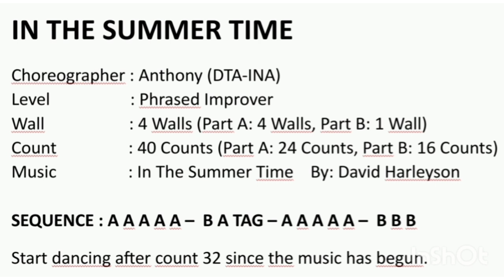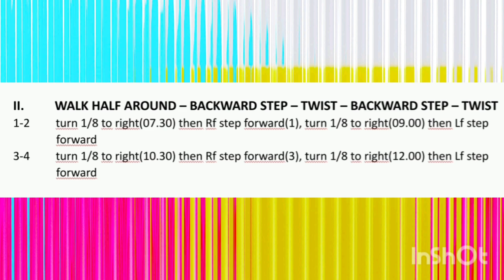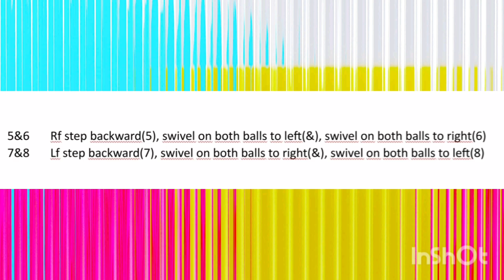IN THE SUMMERTIME Line Dance Walkthrough Video